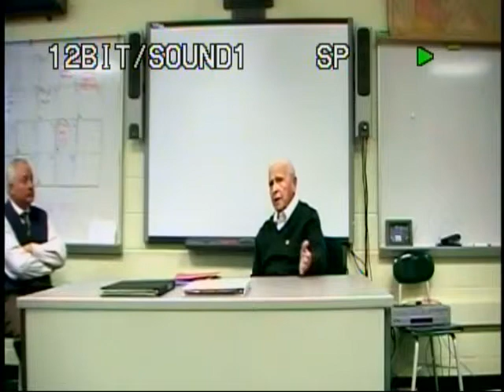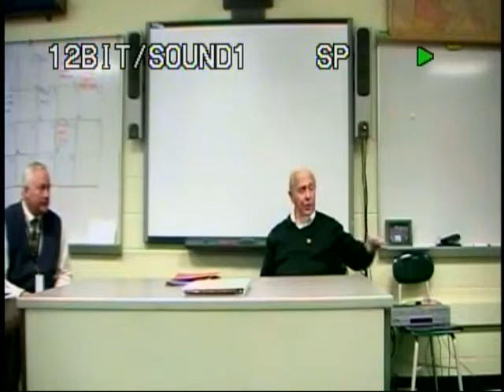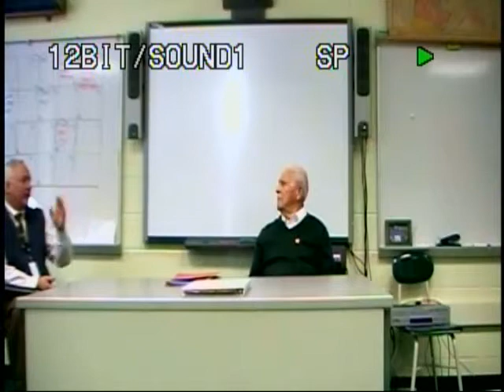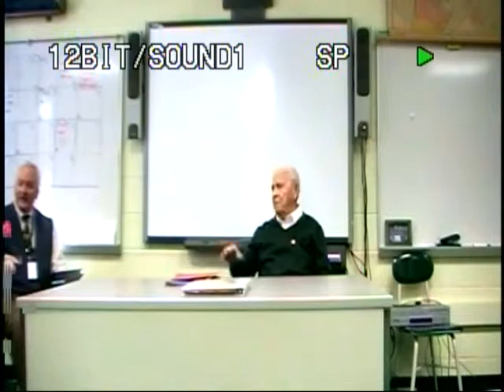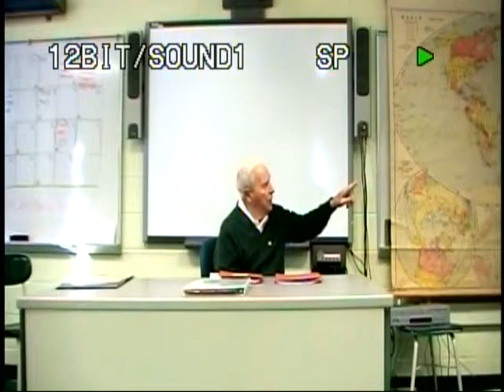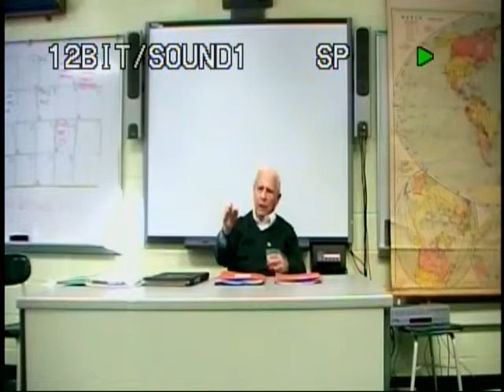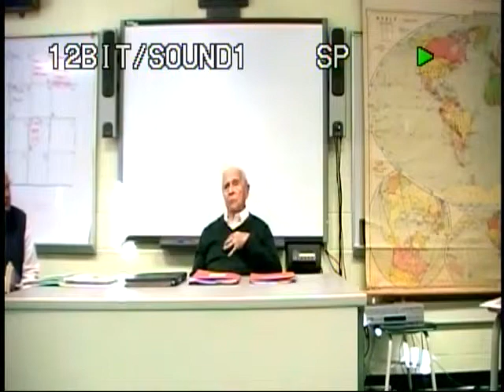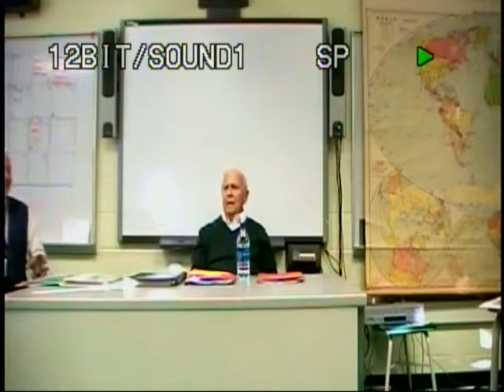Dante 'Dan' J. Orsini, Sergeant Major, US Marines, World War Two 2010 Interview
E-9 (Sergeant Major) Dante 'Dan' J. Orsini
DOB: 29 May 1920
Hometown: South Glens Falls
NY
Place of Birth: South Glens Falls, NY
Inducted: 4 May 1940
Discharged: 15 February 1946
United States. Marine Corps. Division, 1st
1st Mar. Div.
18 February 2004
Glens Falls, NY
Being a White House guard
SERgeant Major of 1st Marine Division
Franklin D. Roosevelt
Orsini, Dante 'Dan' J.
Washington D.C.
China
Guam
Okinawa
White House Guard
Newspaper artical and photocopies of photos.
Three interviews.
Interview by NYS Military Museum in 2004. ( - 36:07)
Interview at Hudson Falls HS by Matthew Rozell in 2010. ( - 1:10:44)
Interview by Orsini's grand-daughter, Rachel Orsini in 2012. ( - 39:57)